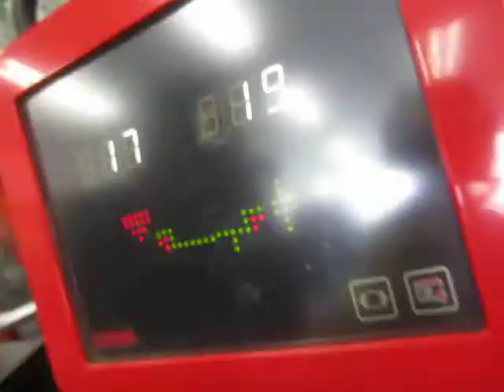タイヤ・ホイールのバランス調整。トヨタ・クラウン ブリヂストン・レグノGR-XI。 【東京都八王子市】